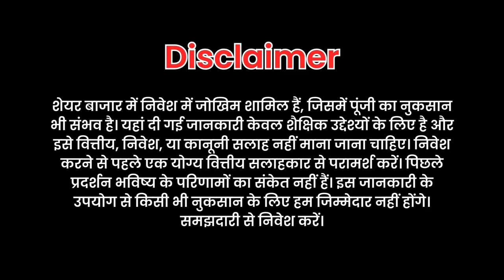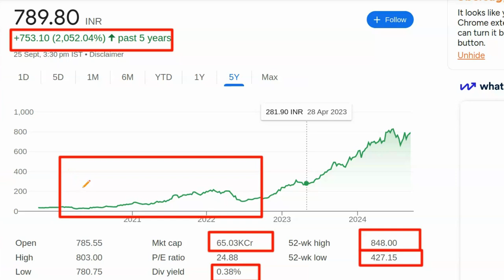Kis stock mein paisa lagana chahie | Best stocks to buy now for long-term | Kis stock me sip Kare